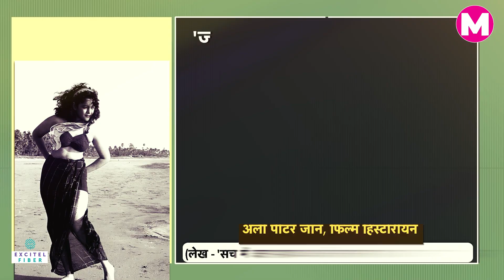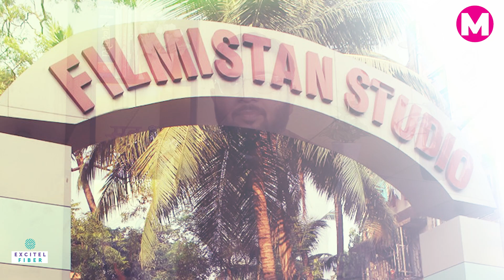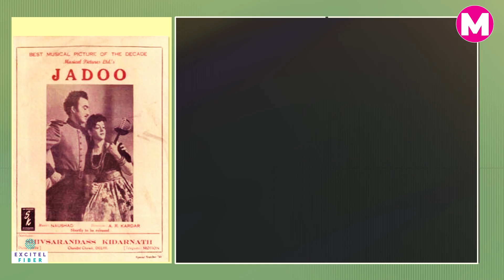Actress Nalini Jaywant की Story हैरान कर देगी, न रिश्तेदार न दोस्त सिर्फ तन्हाई। Death Anniversary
एक्ट्रेस नलिनी जयवंत (Actress Nalini Jaywant) खूबसूरती के मामले में मधुबाला को भी मात देती थीं। 24 साल के फिल्मी सफर में 53 फिल्मी कीं। छोटे कद और गठीले बदन की नलिनी जयवंत बेहद खूबसूरत थीं लेकिन उनका अंत सड़ा हुआ था।